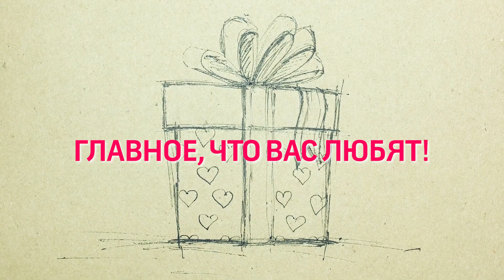Чего хотят жительницы Реутова на 8 марта 06.03.23